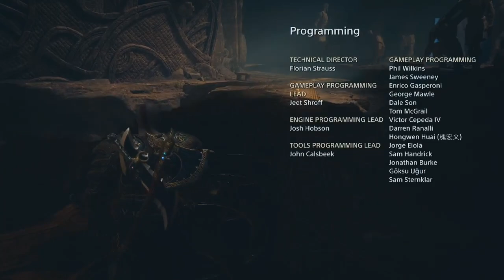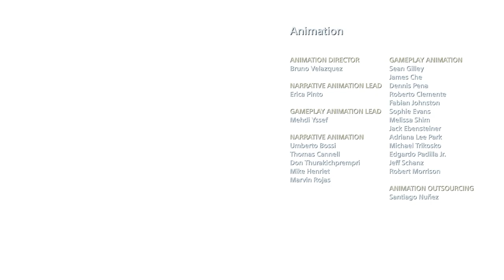LA CUMBRE DE LOS NUEVE REINOS | GOD OF WAR #27